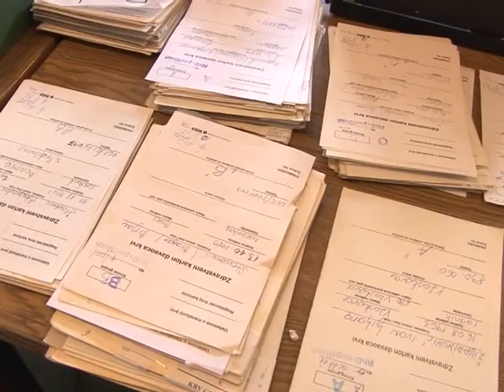BRUSKI DOBORVOLJNI DAVAOCI KRVI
Crveni krst u Brusu organizovao je drugu ovogorišnju akciju dobrovoljnog danalaštva krvi u saradnji sa Transfuzijiom krvi Kruševac. Volonter Crvenog krsta Stefan Živanović podeća na tradiciju održavanja prolećne akcije i poziva dobrovoljne davaoce da se u što većem broju odazovu i u narednom periodu. U ovoj prolećnoj akciji prikupljeno je 60 jedinica krvi. Narednu akciju Crveni krst u Brusu organizovaće početkom leta.